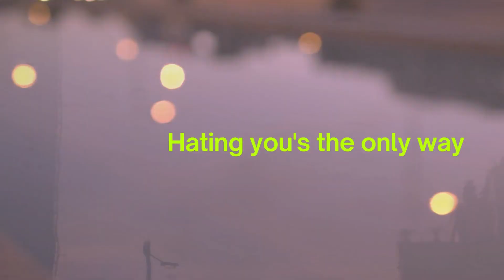Hate You by Jungkook | Short Cover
Literally just felt like singing this portion of the song because I feel like this song speaks to my soul. So here we go.

I just sang into my phone so the audio is not the best lol